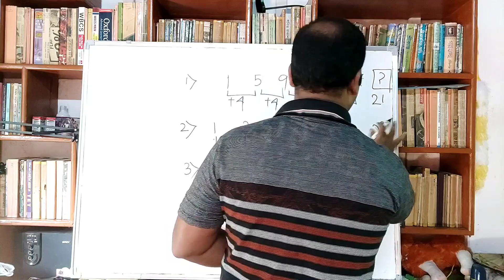Verbal Reasoning || Number Series || RNH Education Shorts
Keep Practicing.